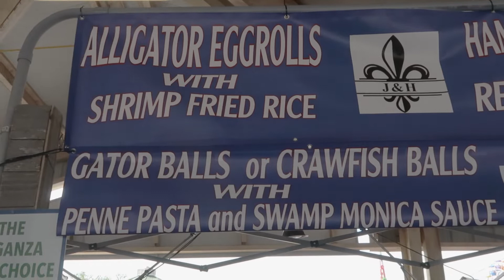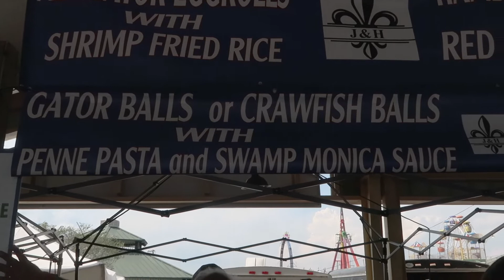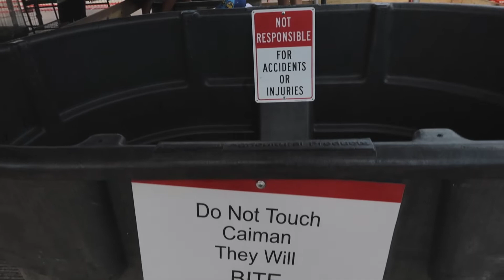Inside an Alligator Festival in Louisiana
Get up close and personal with the star of the Louisiana Bayou at the Saint Charles Alligator Festival—starting with the thrill of holding a live alligator straight from the swamp! This unique festival is a celebration of Cajun culture, featuring unforgettable encounters with these legendary creatures.

Indulge in mouthwatering Cajun dishes like deep-fried gator bites, alligator sausage, and sauce piquante, perfectly seasoned with bold bayou flavors. With lively Cajun music and a rich blend of traditions, the Alligator Festival is a one-of-a-kind experience you won’t want to miss!

CAMERAS I USE:
Canon G7x Mark II
Insta360 One R

MY FAVORITE GEAR:
Signature Scent
My Camera Bag
Portable Power